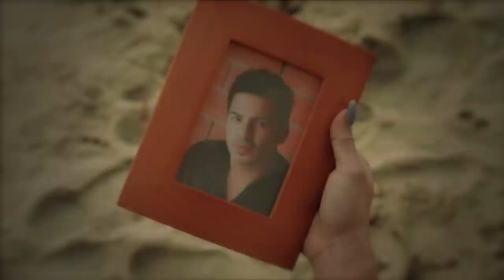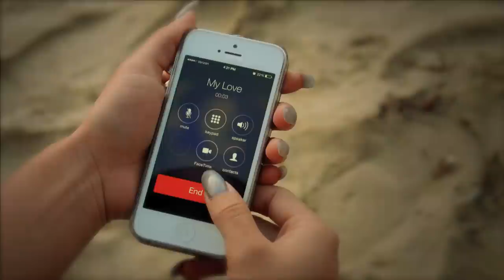Las Fenix - Llama (Video Oficial)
Las Fenix
"Llama"
Compositor: Rodolfo Gonzalez
De su album "Heliopolis"
Director de Video: Miguel De Leon